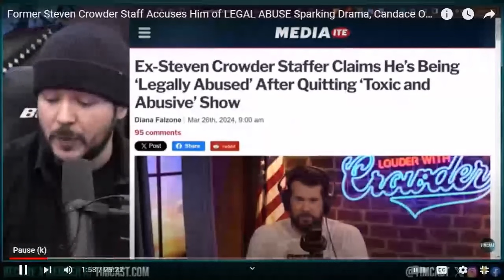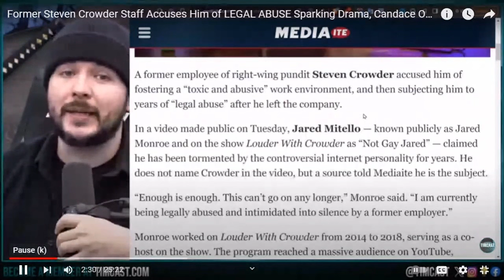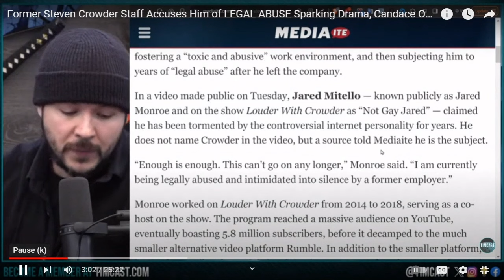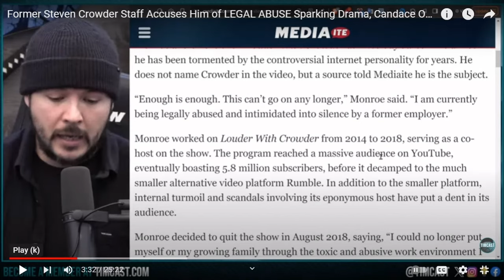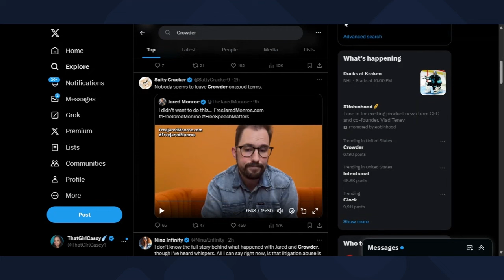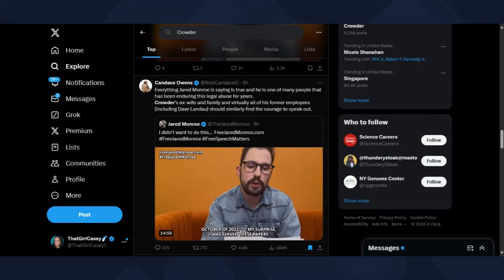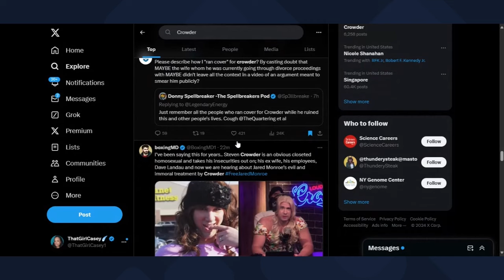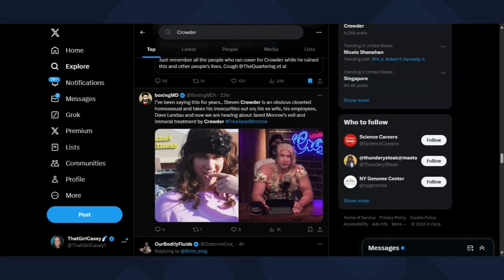Tim Pool Just DROPPED BOMBS On Steven Crowder LIVE!!!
There has been so much going on in the pundit news and now we have Tim Pool speaking on Steven Crowder. Steven Crowder's name is back in the headlines again and Tim Pool breaks everything down. At this point these drama stories aren't ending and Tim Pool covered Steven Crowder's drama.